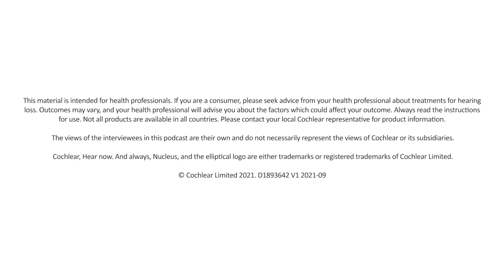When Hearing Aids Are No Longer Enough - A Clinician's Perspective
In this episode, When Hearing Aids Are No Longer Enough - A Clinician's Perspective, we’ll feature Professor Ulrich Hoppe who will discuss when to refer patients for cochlear implantation. We’ll learn about the barriers to referring, how they can be overcome and discuss advice for other professionals.

Cochlear, Hear now. And always, Nucleus, and the elliptical logo are either trademarks or registered trademarks of Cochlear Limited.